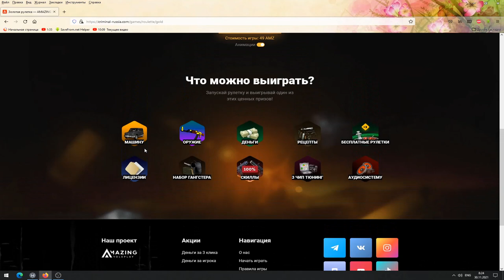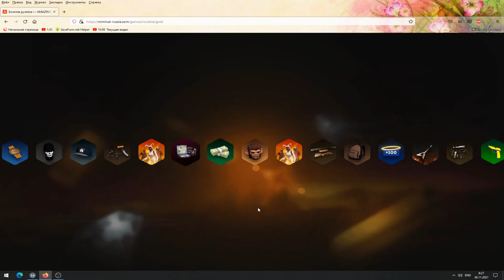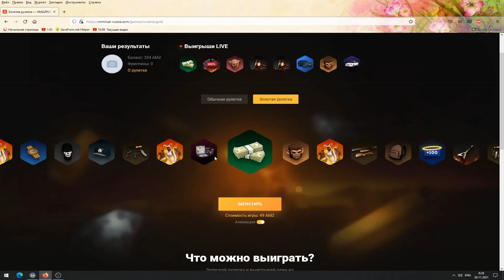🔥CRMP AMAZING RP - ПОДНЯЛ 20 МИЛЛИОНОВ В РУЛЕТКЕ & ТАКОГО НЕ КОГДА НЕ БЫЛО! (GTA CRMP) ❤️